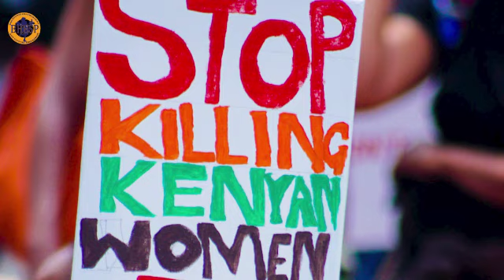Femicide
Even after the move earlier this year, where women took to the streets to condemn the increased cases of women and young girls being killed and perpetrators walking scot-free, there has seen no change and the government seems to have not taken any move to end the killings.
In the past three months, 97 women have died through femicide; this translates to 1 woman being killed each day.BHESP  being a women-led organization that advocates for the rights of women, highly condemns the increased rate of femicide and would like to ask the government to take this matter as urgent and serve justice to women who have lost their lives through femicide by investigating and arresting this perpetuators.
We cannot continue to lose our women,, leaving kids behind to suffer. Stop killing the future !! One life lost is too many lives lost. We demand justice!!